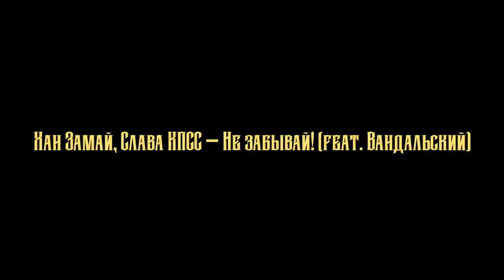Угадай 20 треков Славы КПСС за 5 секунд